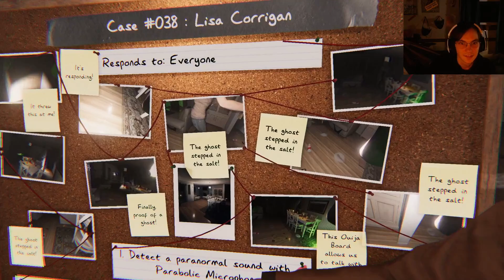PHASMOPHOBIA but everyone pays for my sins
I use cursed objects to mess with my friends. It somewhat works

\\Channels//

Other Social media Platforms:
Twitter (I usually re-post a lot of Furry related things. If you like that: cool. If not, keep your mouth shut)